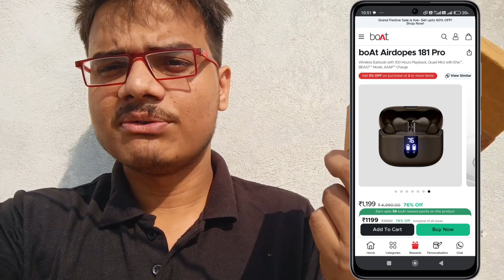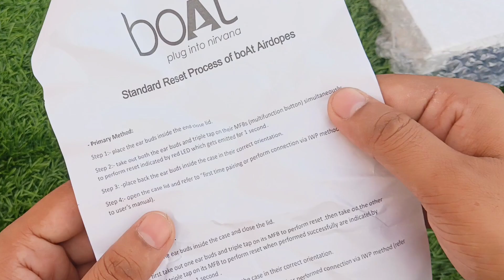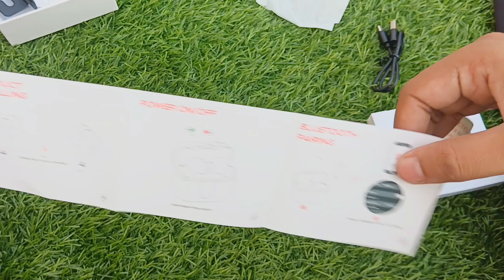📦 I Got a Brand New Boat 181 Pro for FREE!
Aapka Mr Kholu

Hello Dosto Me Aapka Mr Kholu Anuj Singh Kashyap.

   About this video :
                                  Chaliye is Video me dekhte h boAt Airdopes 181 PRO TWS Earbuds ki Unboxing and Overview in Hindi.

best tws tamil
best tws for calls
best tws under 500
best tws in big billion day